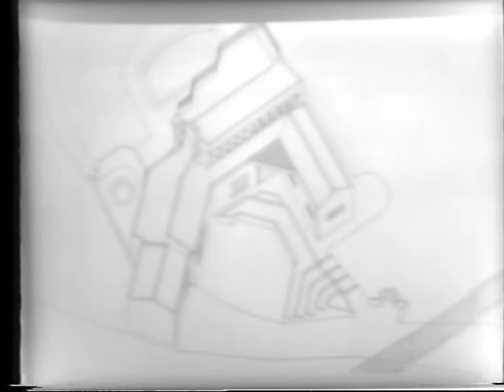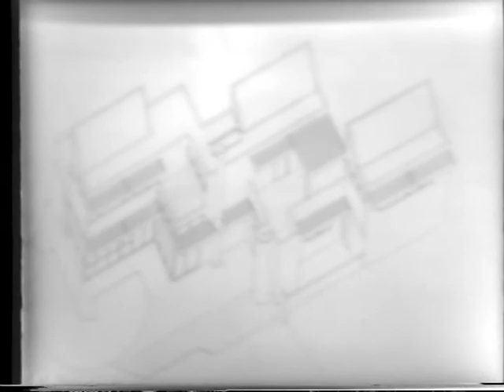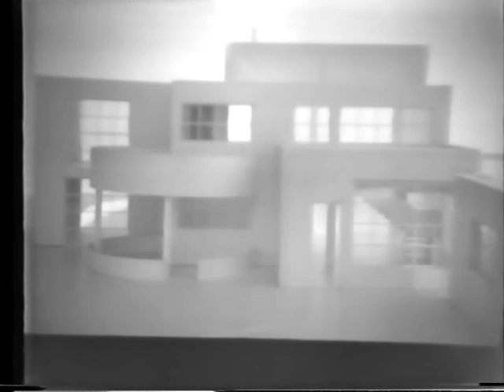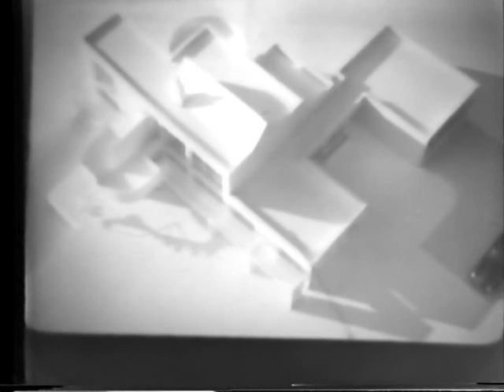Paffard Keatinge-Clay (March 12, 1979) / Frank Dimster (October 31, 1979)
This video contains two different lectures: one by Paffard Keatinge-Clay and another by Frank Dimster.

Keatinge-Clay begins his lecture after a brief introduction by Eric Owen Moss. He stresses the importance of building, and using observations of his built work as a feedback mechanism to develop ideas. He presents his extension of the San Francisco Art Institute as a series of dialogues with the city, the people, and the original building. Keatinge-Clay claims the rooftop as the crucial element of his architecture and explains how he studied the human misuse of his building elements as a method of deciding what to include in his next projects.

Keatinge-Clay discusses his student union building at San Francisco State University. He describes it as an anchor, an educational place without strict programming, to be used and misused by the students. The development of the building included teaching a course that examined how the building might function in the campus. Keatinge-Clay discusses the materials, forms, and colors of the building in terms of his design interests.

Keatinge-Clay pauses his slide presentation to share some of views and experiences. He describes working and studying with Frank Lloyd Wright. Wright’s dialogue between building and landscape influenced him as well as architects like Le Corbusier and Mies van der Rohe. Keatinge-Clay paints and sculpts, and strives to integrate these disciplines into architecture. He sees his work and architecture in general, as part of a stream of culture and history.

Keatinge-Clay advocates a dialogue between civilizations and epochs through architecture and urbanism. He sees all architecture as part of an unending dialogue with history. He goes on to discuss the San Francisco State Student Union project and the political controversy surrounding Moshe Safdie’s original design and removal from the project. Keatinge-Clay responds to questions about materials and color, expressing his interest in the inherent color of material and the ability of it to change over time.

Keatinge-Clay concludes with his work on several hospital projects which require internal flexibility. He presents a high rise tower based on a spiral staircase. In this design he integrates his ideas of street spaces and rooftop spaces from previous projects into a larger scale, and attempts to evoke a sense of dancing between two adjoining structures.

At 1:26:13, Frank Dimster’s lecture of October 31, 1979 begins.